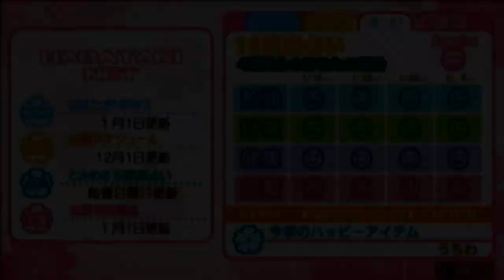【ときメモGS3実況】ケンカをやめて...三角関係×兄弟(桜井琥一)編【part46】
◆2年目、兄弟△発生中です◆
ラブです、ラブなんです

※今後の実況予定はツイフィに載せています！